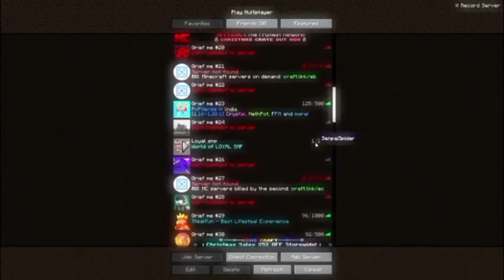Can I join loyal smp | My application for Loyal Smp Season 3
loyal smp members

discord id

FrostzGamer
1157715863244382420